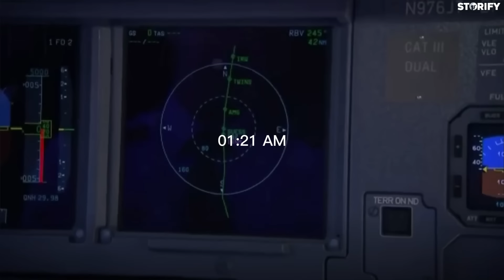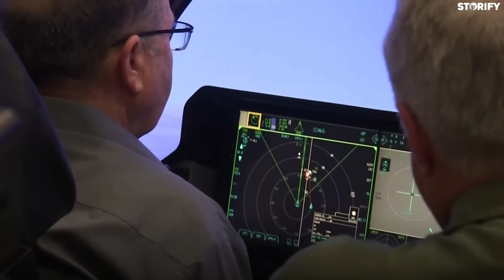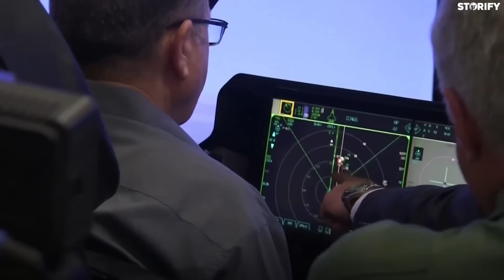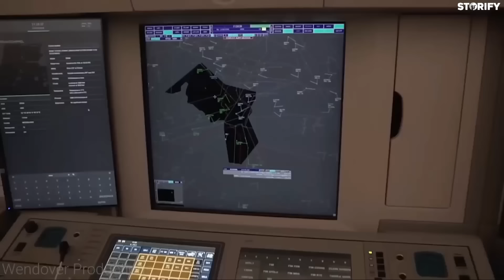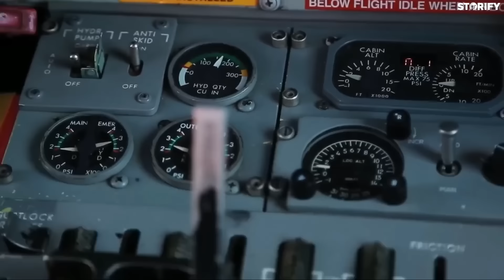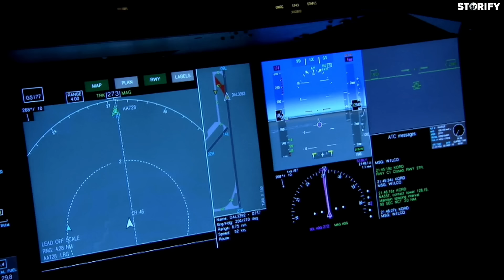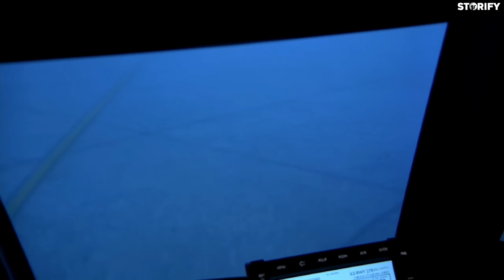227 യാത്രക്കാരെ കൊണ്ട് അപ്രത്യക്ഷമായ വിമാനം കണ്ടെത്തിയോ?! | Malaysia Flight MH370 Malayalam -Storify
227 യാത്രക്കാരെ കൊണ്ട് അപ്രത്യക്ഷമായ പ്രേത വിമാനം! | Malaysia Flight MH370 Story  Malayalam -Storify

2:
Black Heart By Infranction Musics

Voice Over By : HASHIM SHA

-Storify